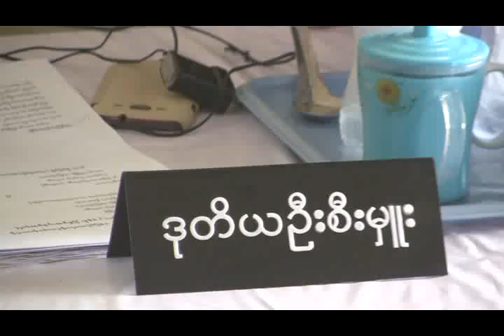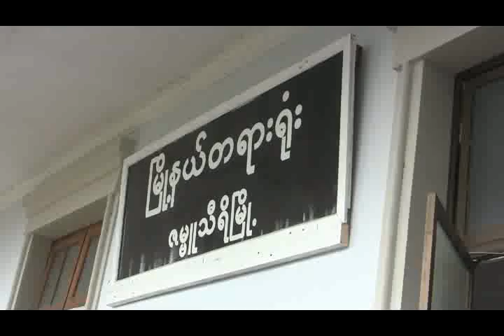ေနျပည္ေတာ္ တရားရုံးမ်ားသုိ႔ စစ္ေဆး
တရားဥပေဒစိုးမိုးေရးႏွင့္ တည္ၿငိမ္ေအးခ်မ္းေရးေကာ္မတီဥကၠ႒ ေဒၚေအာင္ဆန္းစုၾကည္ႏွင့္အဖြဲ႕သည္ ဒီကေန႔ ၂၀၁၂ ခုႏွစ္ ႏုိ၀င္ဘာလ ၂၆ ရက္ေန႔ နံနက္ပုိင္းတြင္ ေနျပည္ေတာ္ ခရုိင္တရားရုံးႏွင့္ ဇမၺဴသီရိၿမဳိ႕နယ္ တရားရုံးတုိ႔သုိ႔ သြားေရာက္ၿပီး စစ္ေဆးၾကည့္ရႈခဲ့ၾကပါသည္။